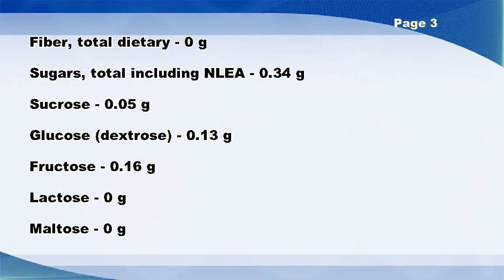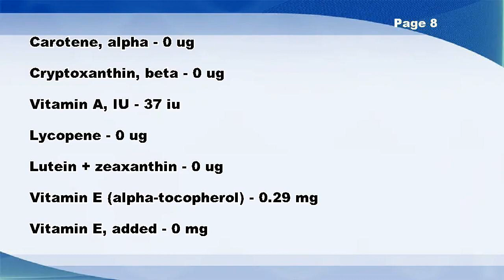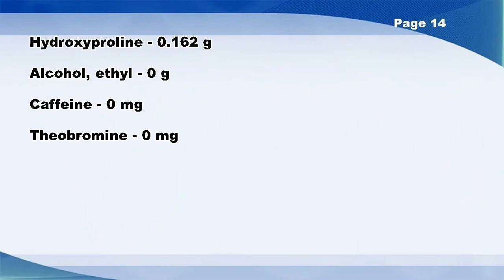Pork, cured, ham with natural juices, shank, bone-in, separable lean only, heated, roasted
Pork, cured, ham with natural juices, shank, bone-in, separable lean only, heated, roasted -- Nutrition Facts

Vitamin K (Menaquinone-4) - 7.1 ug